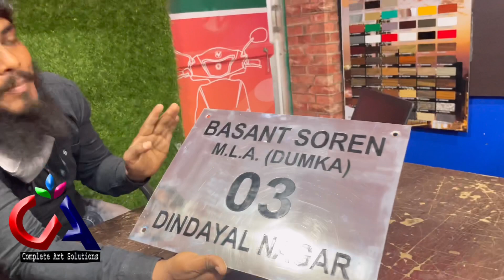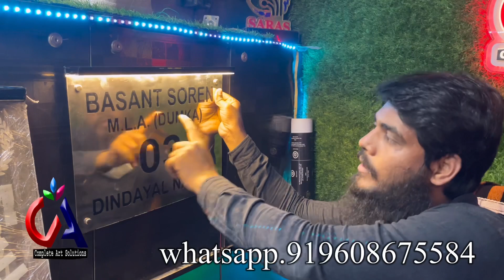Stainless Name Plate with LED All India home delivery by COMPLETE ART SOLUTIONS MAAZ RANCHI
1. How to make LED name plate
2. Wholesale price LED name plate
3. Online purchase LED number plate
4. Acrylic LED number plate
5. Acp boaed in ranchi
6.3D letters in ranchi
7. LED board in Ranchi
8. P10 Display Board in Ranchi
9. Acrylic board in Ranchi
10. Neon Signage
11. Still laters
12. Fibre letter
13. GSEB board
14. Aluminium clip on board
15. Acrylic LED sandwich
16. Printing vinyl
17. Inshop branding
18. Radium works
19. Reflective retro
20. Flex board